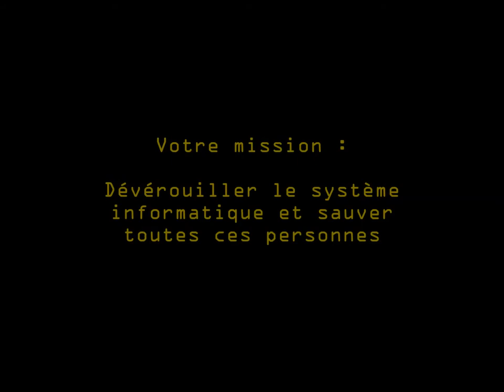Escape Box Incentive - Work & Play by Pullman Toulouse Centre